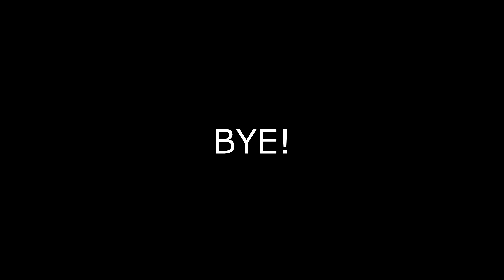Ghost Recon: duo hit and run